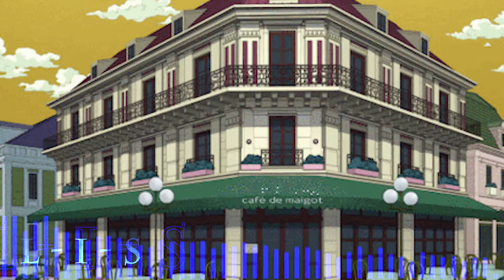L I S - The Architect (Llyan Austria tribute song)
The man, the prodigy, the LEGEND, and of course THE ARCHITECT!!! ma bro boi Llyan Austria!!! XP

Basically this theme song I made is out of love and of course passion since I could not have gotten farther, and better without him!

Song name:

L I S - The Architect

Programs used:

Akai Pro MPK MIDI MINI Keyboard